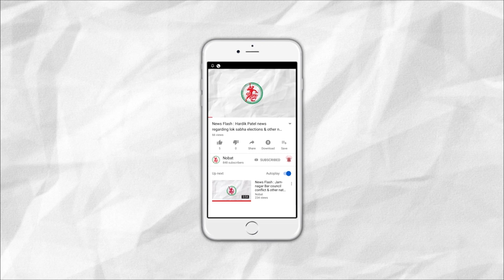News Flash: Principal of Panchvati College attacked by a student with Scissor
1. SIT created for dispute of Secretariat exams in Gujarat
2. Principal of Panchvati College attacked by a student with Scissor
3. Congress strikes against High onion prices
4. Standing committee Siege against DP road in Jamnagar
5. BJP Corporator's Sign movement against DP road in Jamnagar
6. Navy day celebration in INS Valsura